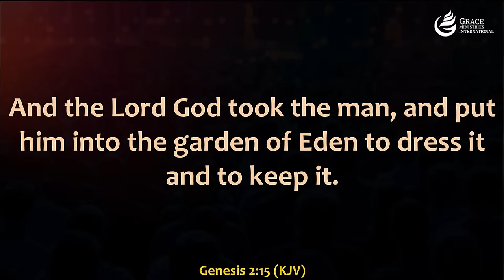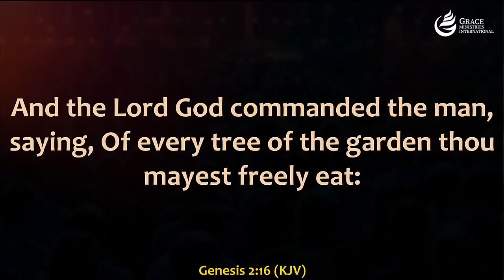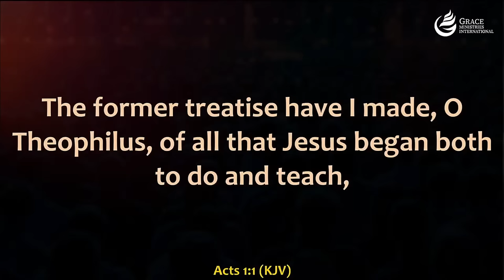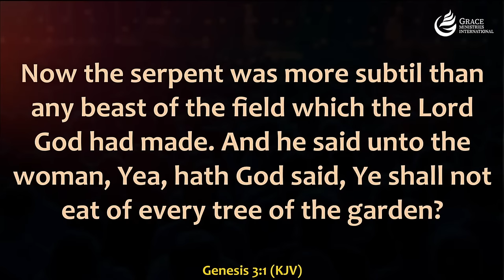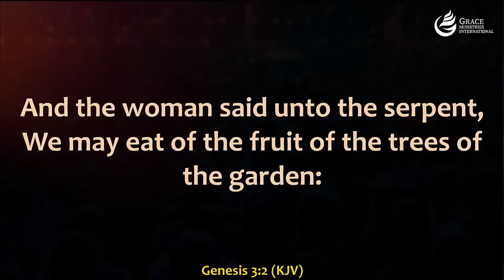Apostle Arome Osayi || Overcoming Devil's Deception || Grace Conference 2024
Dive deep into the wisdom and revelation shared by Apostle Arome Osayi as he delves into the crucial topic of overcoming the devil's deception at the Grace Conference 2024. Join us as we glean insights from his powerful message, equipping ourselves with the armor of God to stand firm against the schemes of the enemy.

Apostle Arome Osayi guides you through practical strategies rooted in scripture, empowering you to discern and resist the deceitful tactics of the evil one.

This session is a must-watch for every believer seeking to walk in spiritual discernment and authority. Don't miss out on this transformative teaching!